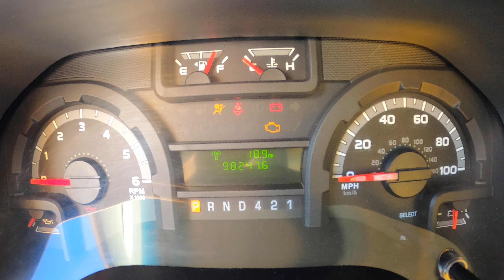2019 Ford E-Series Cutaway with 16’ Box For Sale | C16033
This 2019 FORD E-SERIES CUTAWAY with a 16’ Box is a reliable and spacious commercial vehicle, designed to handle various hauling and transportation needs. The 10-cylinder engine delivers 305 horsepower, providing sufficient power for city and highway driving. It features the 6-speed automatic transmission. With a 4x2 drive and hydraulic brakes, this E-Series Cutaway offers excellent control and reliable stopping power, making it suitable for urban deliveries and suburban transportation. The 16’ box provides ample cargo space for carrying goods, making it ideal for businesses requiring a dependable vehicle for delivery or moving purposes. The dimensions of the box are 16' long x 79" high x 96" wide. Having only one owner and being fleet-maintained with service records available, you can trust the quality and reliability of this vehicle. The comprehensive service records demonstrate its well-maintained condition, ensuring that it is ready to support your business needs. Whether you need a reliable delivery truck, moving van, or versatile transport vehicle, this 2016 FORD E-SERIES CUTAWAY with 16’ Box is ready to serve your business requirements. Act fast, as this well-maintained commercial vehicle won't stay available for long!